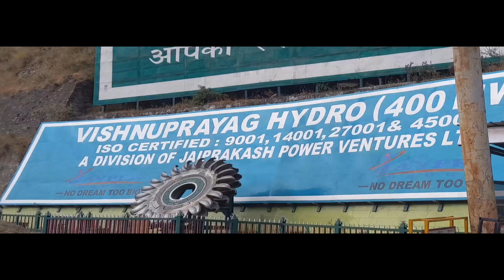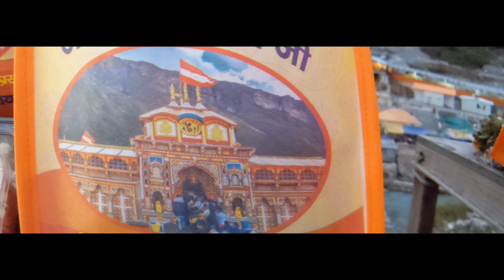Now This Is Called A Trip | Badrinath: Beyond the Ordinary - A Must-Watch Time-Lapse - YouTube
"Experience Badrinath Yatra Like Never Before | Latest Cinematic Journey"

Time Stamp:
0:22 – Yatra Start from Gurgaon
2:20  – RudraPrayag (Uttrakhand)
3:41 – Land Sliding (Joshimath)
4:50 – VishnuPrayag
5:27 – Badrinath Tample
5:52– Acha Chalta Hu (Arjit Singh Song)

Hope you’ll enjoy! If you have any suggestions please write down in the comment box down below.
19. #1 ग़ज़ल - नये अंदाज़ में कह गया फक्कड़ |eak nayi suruaat rakshabandhan par | 'Direct Dil Se'
20. #2 ये क्या कह गया किसान? समझो तो ग़ज़ल नहीं तो बोल फक्कड़ के / Samzo to ghazal verna bol Fakkad ke
21.#3 Hey Google, Play my new Ghazal & set it as the default ringtone on Pixel 8 | "Eak Jahaj Kagaj Ka"
23. #4 - दुनिया मैं चालदा होगा FOG, यारां का तो हौक्का चाल्ले स | Hukka Mere Yaar ka Chale |New Haryanvi
24. #5 या रब्बा, सुन ले गरीबों की |Ya Rabba sun le garibon ki and AMAZE them this DIWALI with AI
25. GET UP and make your day MEANINGFUL | Mahadev Powerful Workout Songs with my ABS routine - YouTube